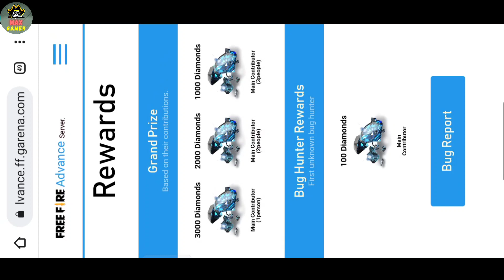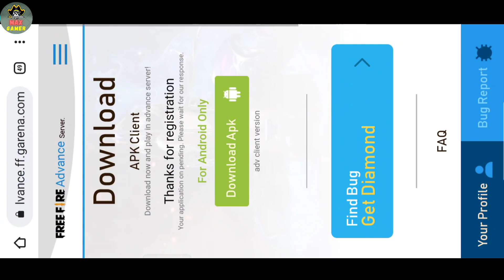How to Download and Register Free Fire Advance Server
1.Garena Free Fire India Live
2.Garena Free Fire Indonesia Live
3.Garena Free Fire Brazil Live
4.Garena Free Fire Brasil Live
5.Garena Free Fire Singapore Live
6.Garena Free Fire Thailand Live

9) Why not open FREE FIRE ADVANCED Server.